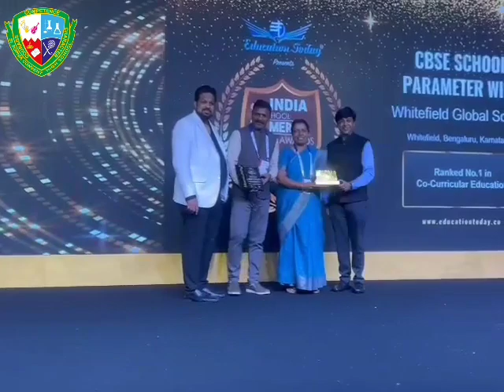India School Merit Award 2023 : A Journey of Innovation and Achievement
Title:India School Merit Award 2023 ": A Journey of Innovation and Achievement"

We are thrilled to receive the prestigious award "India School Merit Award 2023" in Education, a testament to our school's unwavering commitment to innovation and academic achievement. Through collaborative efforts, dedicated educators, and a supportive community, we've fostered an environment where students thrive and reach their full potential. This recognition reflects the spirit of excellence that defines our institution, and we look forward to continuing our journey of shaping bright futures.